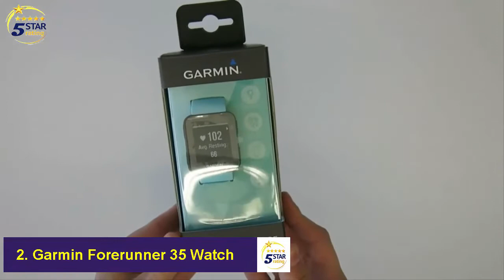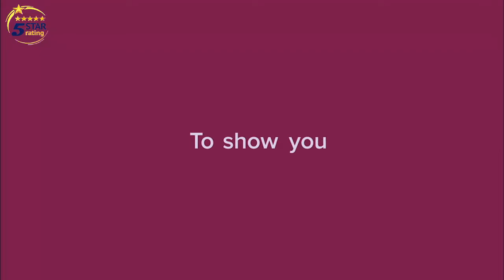Top 5 Best Fitness Watch 2020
| List & Links 👇👇👇
1. Fitbit Inspire
● Amazon US
●Amazon International

 2. Garmin Forerunner 35 Watch
● Amazon US
●Amazon International

3.Huawei Band 3 Pro
● Amazon US
●Amazon International

4. polarsmart
● Amazon US
●Amazon International

5.Garmin Vívoactive 3
● Amazon US
●Amazon International

✮✮ Try Amazon Home Services | Housecleaning, handyman services, carpet cleaning, and much more

✮✮✮ Try FREE Twitch Prime

✮✮✮ Try FREE Audible and Get Two Free Audiobooks

✮✮✮ Get FREE Amazon channels and watch 1000+ Premium shows and movies

 Waiting for your comments, help channel (Top 10 For You)

5 Best Fitness Watch 2020,
Best Fitness Watch 2020,
 Fitness Watch 2020,
Watch 2020,
2020,
Watch,
 Fitness,
Best,
Top 5,
Fitness Watch,
Best Fitness,
5 Best ,
Top ,
fitness watch review,
fitness watch,
fitness watch with music,
fitness watches for men,
fitness watches comparison,
fitness watch under 500,
fitness watches for women,